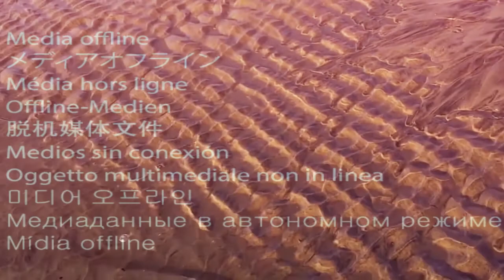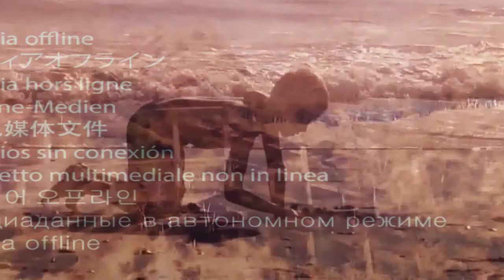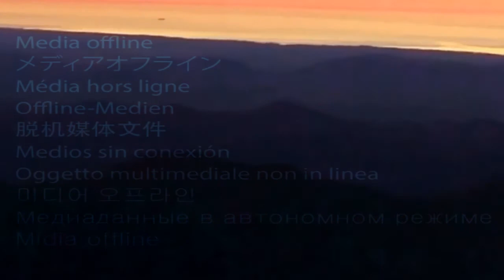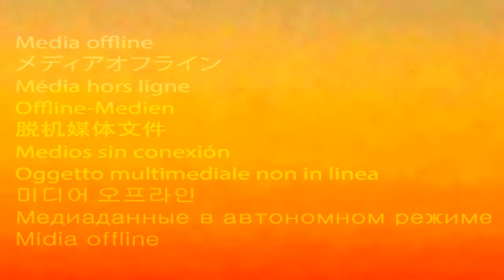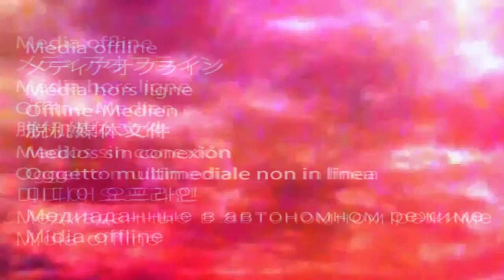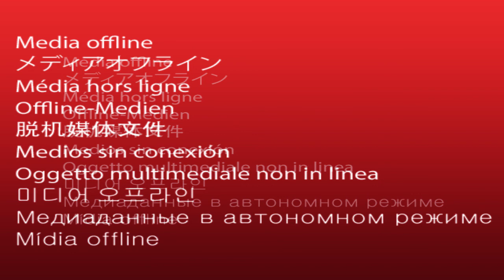Cultural Integrity - Sophia Pistis Prototypis